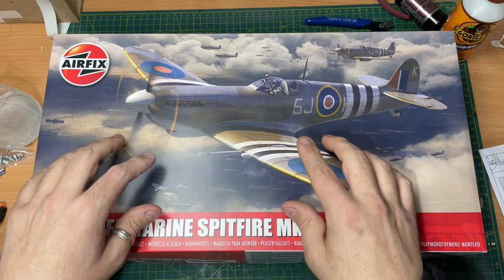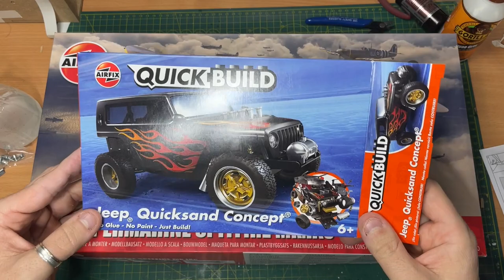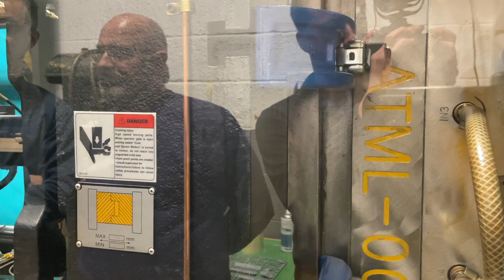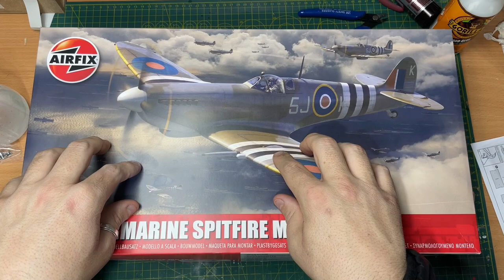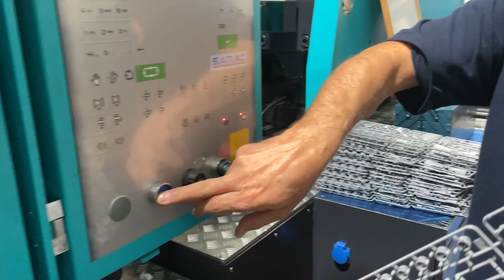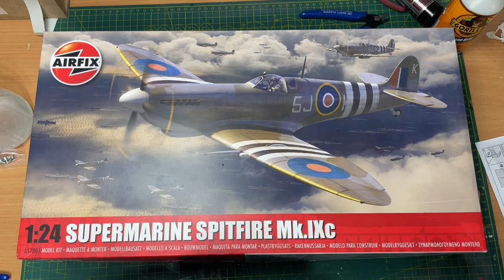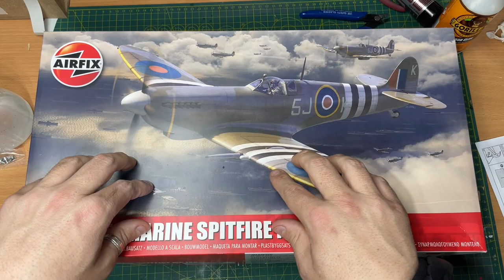Airfix Factory's Exclusive Scale Model Kit Insights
Airfix Factory's Exclusive Scale Model Kit Insights How Scale model Kits are made! I have a Factory tour of PlasTech where the New Airfix 1/24 Spitfire Is Being Made. Most scale model factories are similar with their process including Tamiya, Revell, ICM and Academy.
I was invited by @OfficialAirfix  to join them at the Factory where their new Spitfire scale model kit is being manufactured.. This tour will show how scale model kits are made. In this video, we're taking you on a tour of the Plastech Factory, where the airfix 1/24 Spitfire scale model is made. This is a fascinating tour that will show you how this Brand New 1/24 Spitfire model kit is made.

If you're a fan of Airfix scale Model kits  , then you'll want to check out this Factory tour! This tour will take you through the different stages of the scale model's production, from seeing the tooling to finished product. This is a fascinating tour that will show you how scale model kits from airfix are made.

Plastech is a Company that creates tooling for injection mouldings and has partnered with Airfix to produce, pack and ship the new Airfix 1/24 Spitfire Mk.IXc.. I show you the tool room, mould room and the packaging area where this Airfix Spitfire Super kit (and quick build range) are brought to life and ready for us scale modellers to build.. This video goes into every thing from the tools, to how the boxes are designed to be specific for the airfix spitfire.

And The Airfix Team, Dale Luke Chris and Brooke! for inviting us for this Airfix Press day

Check out this playlist for all the videos i have created on this Airfix Spitfire Mk.IXc

Thanks to Bulldog Models for the offer code to the subscribers

plus other websites and forums found on the internet

I listen to Amazon Music Sign up for 3 months free

Tools.

I used Tamiya Lacquer Paints

Airbrush was an Harder and Steenbeck Infinity

Microscope LCD Display 720P Portable LED Digital Magnifier with Holder

Hardcastle 9 Drawer Red Lockable Topchest Tool Box This box was a game changer for me
In Red
In Black

Small Acrylic Caddie For Paints, Glues Brushes

Tweezers I use are

Sprue Cutters
Valtcan Prime Sharp Model Nipper
Tamiya 74035
Plato Model 170

0:00 Introduction how scale model kits are made
2:20 History of plastech and their relationship with Airfix
3:55  The Tooling Shop
5:55 The Mould Shop
8:09 The Moulding Machine where the Airfix 1:24 Spitfire is made
9:15 Airfix Spitfire Sprues being Made
13:15 Quality Control
19:52 The Sprue Process being made
23:07 The Airfix 1:24 Spitfire Fuselage Tooling
28:00 Packing Area. The Spitfire is boxed
35:35 Final Thoughts